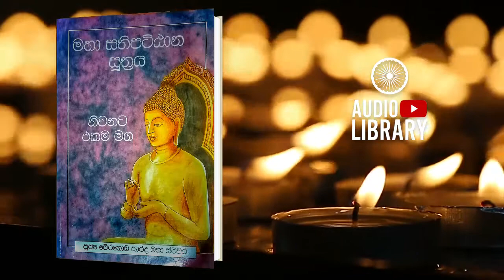මහා සතිපට්ඨාන සුත්‍රය | නිවනට එකම මග | පිළිගැන්වීම | Maha Satipatthana Sutta ( AudioBook )